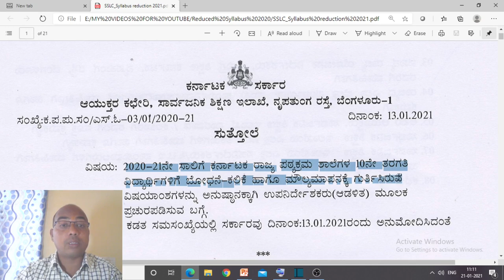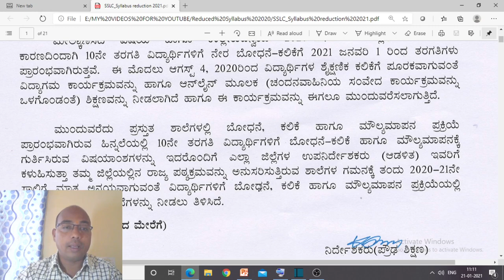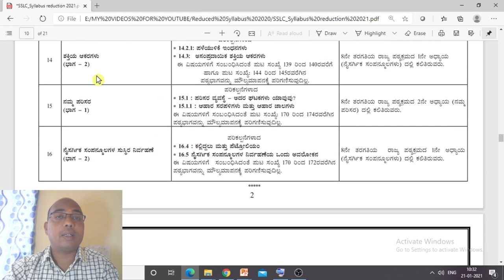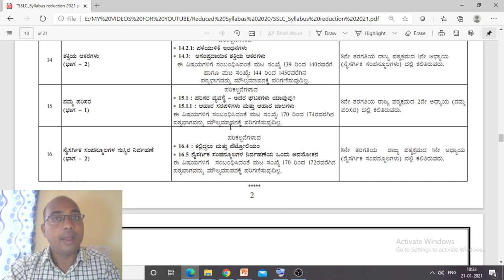10th Reduced Syllabus 2021 | Science | KSEEB | S S L C | “10th ವಿಜ್ಞಾನ ವಿಷಯದ ಈ ಪಾಠಗಳನ್ನು ಓದಬೇಡಿ”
Hi, Namaste, dear viewers, you are welcome to Esmart20. I explained 10th Reduced Syllabus 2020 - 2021| “10th ವಿದ್ಯಾರ್ಥಿಗಳೆ ಈ ಪಾಠಗಳನ್ನು ಓದಬೇಡಿ”

Your
Raju